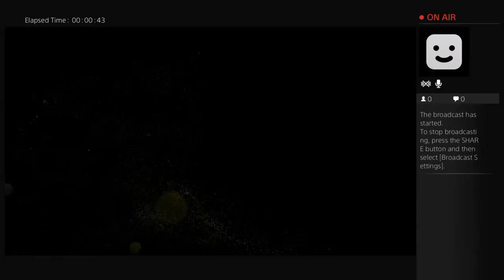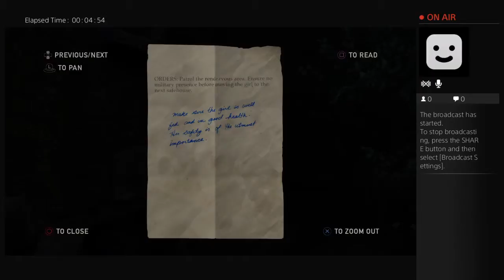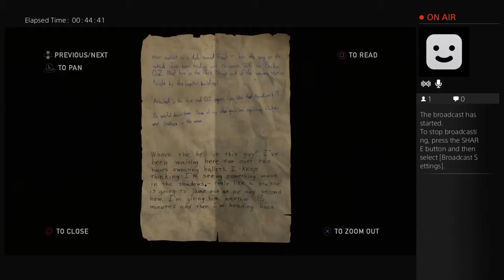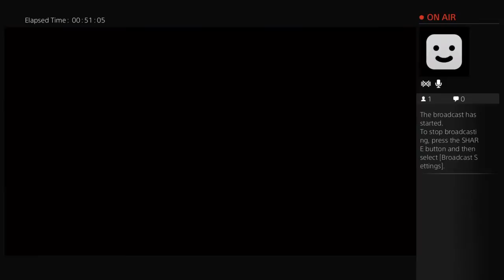The last of us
ploughing my way through the last of us -- Watch live